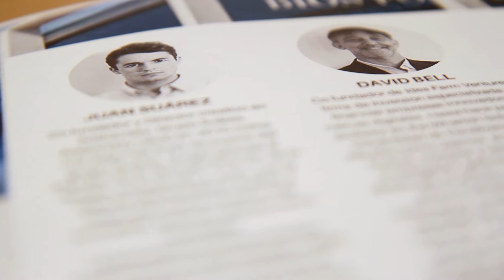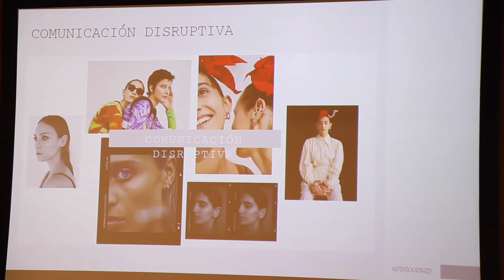Multiópticas Incompany Training Program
Multiópticas participó en un Incompany Training Program organizado por ISEM Fashion Business School. Durante la jornada, los más de 100 asistentes pudieron disfrutar del testimonio de Juan Suárez (CEO Aristocrazy), David Bell (profesor en The Wharton School), Mariano Hernández (Retail Industry Leader) y Víctor Küppers (speaker).